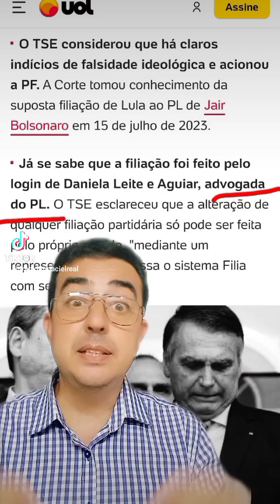Direita filia Lula no PL sem consentimento e caso para na PF